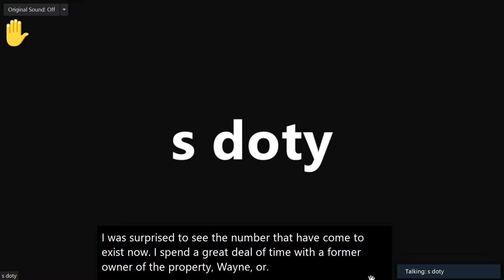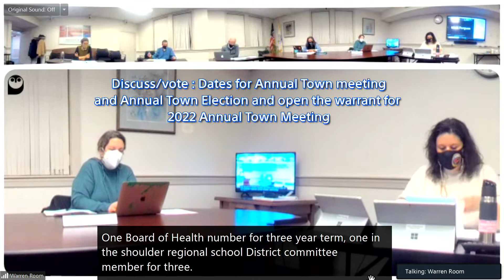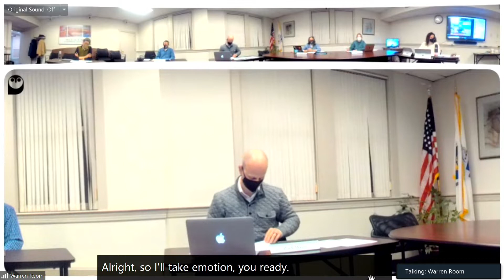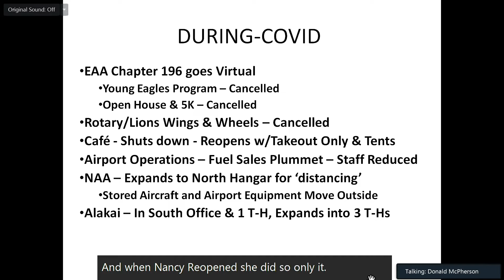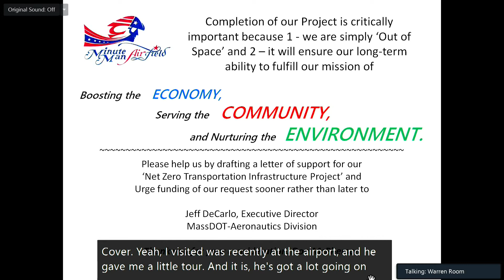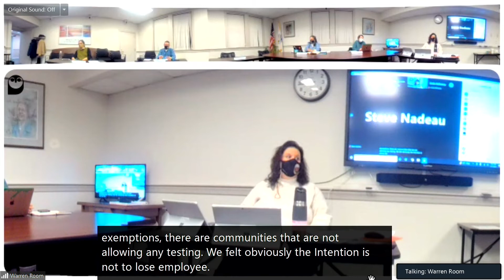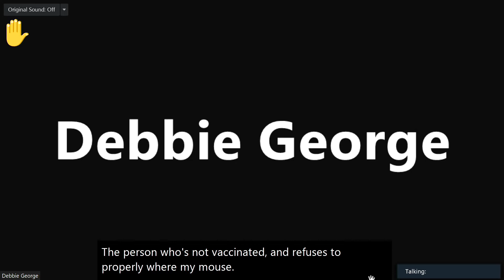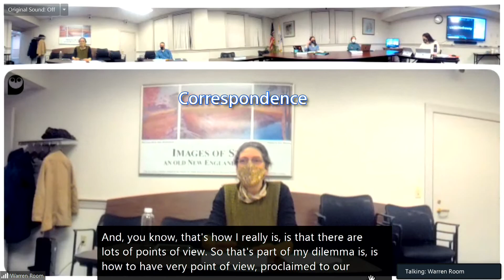Stow Select Board 1 11 22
AGENDA
SELECT BOARD
January 11, 2022 – 7:00 p.m.
Town Building & Zoom

1. Public input
2. Board Members comments
3. Recognition
o Certificate for Eagle Scout Jude Porter
4. Appointments:
o Benjamin Kelson to the position of Highway Truck Driver/Laborer pending successful preemployment physical and drug test.
o Andrew DeMore to the Zoning Board of Appeals as a full member through June 30, 2026
o Andy Crosby to the Zoning Board of Appeals as an associate member through June 30, 2025
o Jeanne Genereux to the Council on Aging
o Susan Rondeau to the Randall Relief, Town Fund, and Town Farm Fund through June 30, 2022.
5. Town Administrator’s Report
6. Discussion and Possible Vote
o Discuss dates for Annual Town Meeting and Annual Town Election and open the warrant for
2022 Annual Town Meeting
o Police updated Use of Force Policy – Chief Sallese
o Police updated Deaf or Hard of Hearing Individuals Policy – Chief Sallese
o Car Lot Express – Class II License Amendment request
o Green Advisory Committee Update - Carol Lynn
o Minute Man Airport Update – Don McPherson
o Disposition of Surplus Goods and Equipment (Highway Department)
o ARPA Funding Allocation Request - $50,000 additional for COVID Response
o ARPA Project Funding Guidelines and Form
o Approve and Sign Intermunicipal Agreement Extension for the Making Connections Program
o Vote to open a donation account for the Library Renovation Project and accept a $1,000 donation
from Charlestown Productions, LLC to be deposited in said account.
7. Personnel Policies
o COVID Vaccine Mandate Policy
8. Meeting minutes
o December 14, 2021
9. Correspondence
10. Adjournment